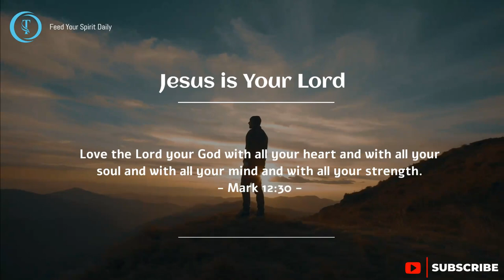God Promises - He is Lord - Mark 12:30 - Feed Your Spirit Daily !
Inspired Insights:
This verse is part of a larger teaching of Jesus (Yahshua) in which He is asked to identify the greatest commandment. In response, Jesus (Yahshua) quotes from the Hebrew Scriptures, saying that the greatest commandment is to "love the Lord your God (Elohim) with all your heart and with all your soul and with all your mind and with all your strength."

This commandment, which is often referred to as the Shema, is a central teaching of the Hebrew Bible, and it is considered to be the foundation of all other commandments. It teaches that the love of God (Elohim) should be the most important thing in our lives, and that it should involve every aspect of who we are – our hearts, our souls, our minds, and our strength.

This verse is a reminder of the centrality of loving God (Elohim) in our lives, and it encourages us to make Him the focus of our hearts and our actions. It also teaches us the importance of loving God (Elohim) with our whole being, rather than just with part of ourselves.
We truly hope you love what we do!
Please feel free to check out our custom apparel store for everyday stylish gear designed by Two Inspired Monkeys!

Your continued support allows us to focus on creating consistent, amazing content that feeds your Spirit and fuels your Passion. We truly appreciate your support and continue to Feed Your Spirit Daily!
Our Video Release Schedule:
~ New Inspirational "Feed Your Spirit Daily " Vids Released Daily
~ Feature Vids Released Weekly
Video & Music footage:
All video footage and music is licensed through InVideo.
(Only Business Related Inquires - Please)